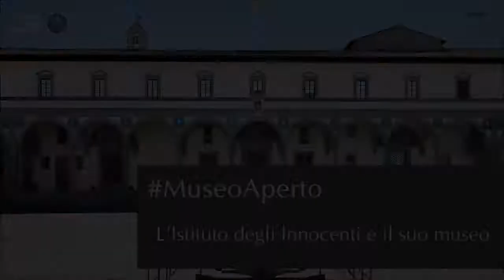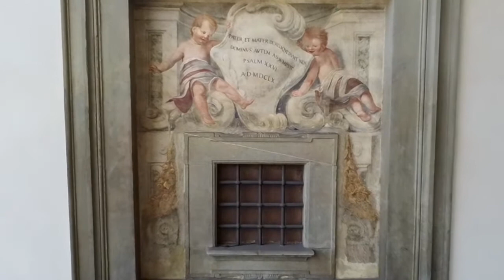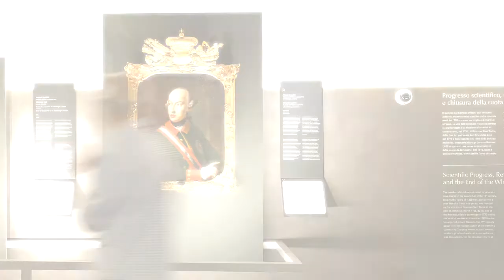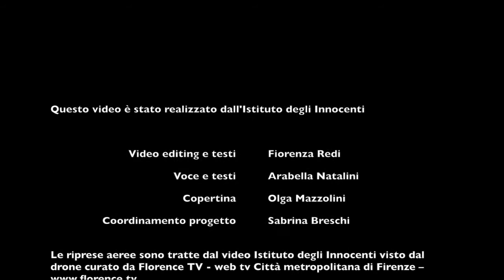MuseoAperto - L'Istituto degli innocenti e il suo Museo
Nella piazza di Santissima Annunziata incontriamo l’Istituto degli Innocenti e il suo Museo. Ammiriamo il Loggiato progettato da Filippo Brunelleschi a inizio Quattrocento, quando l’Arte della Seta fondò lo Spedale degli Innocenti: un’istituzione dedicata esclusivamente ad accogliere i bambini abbandonati e che da allora, pur mutata nel tempo, ha continuato a impegnarsi nella tutela e nella promozione dei diritti dell’infanzia.
Lo splendido Loggiato, coronato dai putti in fasce di Andrea della Robbia, costituisce tuttora il volto simbolico dell’Istituto. All’interno del portico si conserva la Finestra ferrata, attraverso la quale, per secoli, i bambini furono lasciati alle cure degli Innocenti.
Il Museo degli Innocenti, parte dell’Istituto, nasce dal moderno ampliamento del nucleo espositivo preesistente. Inaugurato nel 2016, si struttura in tre sezioni espositive che presentano la storia dell’istituzione, le sue bellezze architettoniche monumentali e la sua collezione d’arte.